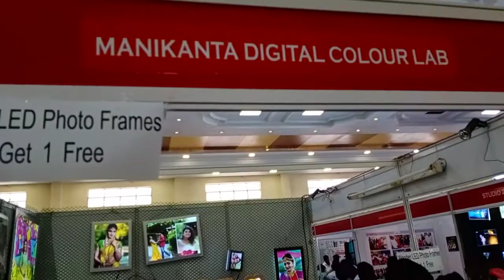LED PHOTO FRAMES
HAPPY COUSTOMERS IN GULBARGA EXPO
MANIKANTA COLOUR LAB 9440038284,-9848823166